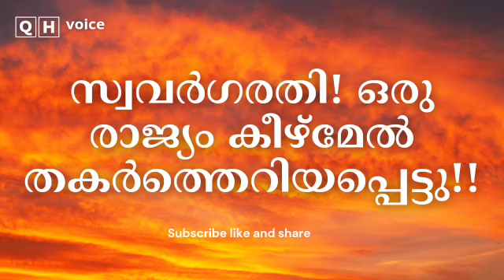സ്വവർഗരതി! ഒരു രാജ്യം കീഴ്മേൽ തകർത്തെറിയപ്പെട്ടു!! | qh_voice | ഇസ്ലാമിക പഠനം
ഖുർആൻ പഠന ക്ലാസ്

✒️അക്ഷരങ്ങൾ മുതൽ തുടങ്ങി ഖുർആൻ പാരായണം ചെയ്യാൻ കഴിയത്തക്ക വിധത്തിലുള്ള ഹ്രസ്വമായ ക്ലാസുകൾ

📖 ഖുർആൻ ഓതാൻ അറിവില്ലാത്തവർക്ക് മൂന്നുമാസം കൊണ്ട് ഖുർആൻ തജ്‌വീദിന്റെ നിയമമനുസരിച്ച് ഓതാൻ കഴിയും.

🛡️15 ദിവസങ്ങൾ കൊണ്ട് ഏത് പ്രായക്കാർക്കും വളരെ വേഗത്തിൽ പഠിച്ചെടുക്കാവുന്ന തജ്‌വീദ് പഠനക്ലാസ്

🛡️ അഡ്മിഷൻ ഫീസ് 250 രൂപ മാത്രമേ ഈ  ക്ലാസുകൾക്ക് ഈടാക്കുന്നുള്ളൂ മറ്റു ഫീസുകൾ ഒന്നുംതന്നെ ഇല്ല.

⚠️ ഏതു പ്രായക്കാർക്കും പഠിക്കാം.

താല്പര്യമുള്ളവർ മുകളിൽ കൊടുത്ത ലിങ്കുകൾ വഴി ഗ്രൂപ്പിൽ ജോയിൻ ചെയ്യുക